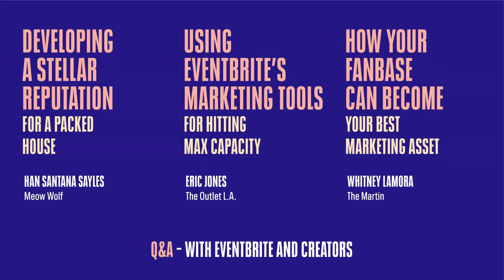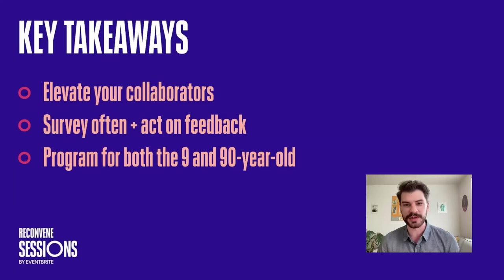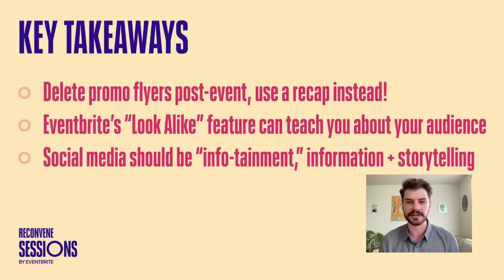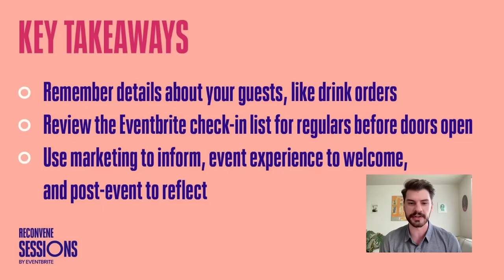RECONVENE Sessions: How I Sell Out My Events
Speakers:
Han Santana Sayles- Meow Wolf
Eric Jones, Founder of The Outlet L.A.
Whitney LaMora, The Martin
Moderated by Alex Gallinari, Eventbrite
Opening DJ set: DJ Prashant, Bollywood Dreams Entertainment

From the outside, some events seem to sell out with ease. But what happens behind the scenes to move from on-sale to sold-out so quickly? Meet three speakers who will share their secrets for building a reputation for one-of-a-kind experiences that generate demand, and how they create multi-channel marketing plans that draw on data, search optimization, compelling storytelling, and top-notch customer service. In this Session, you will learn proven strategies to help you design a marketing approach to increase your ticket sales.

Are you an event organizer?